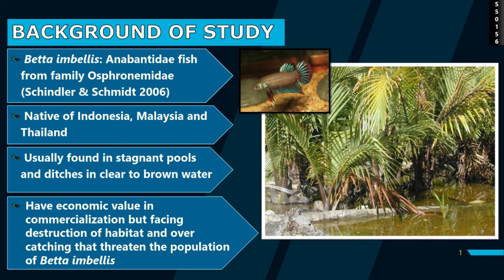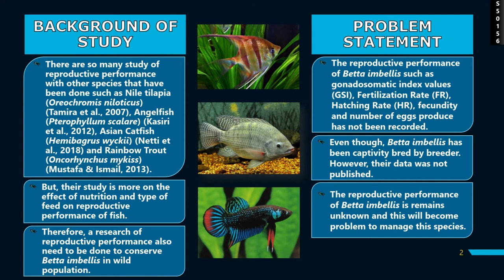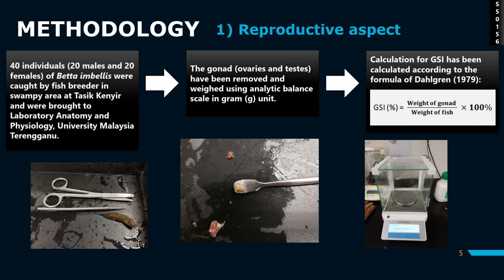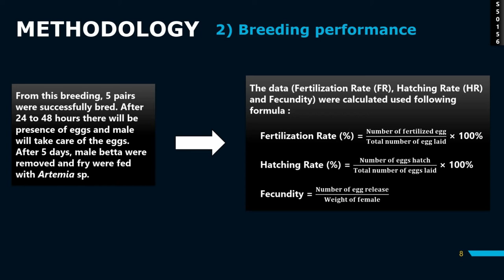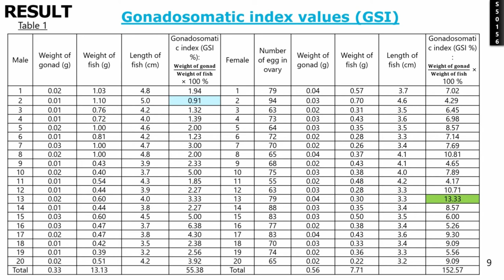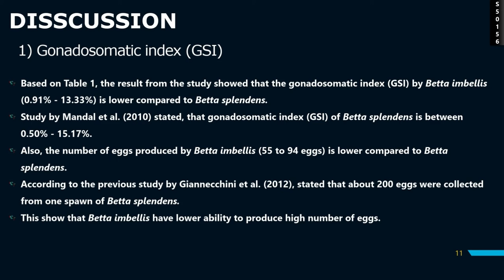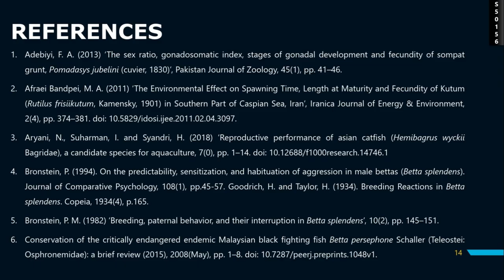UMT FYP PRESENTATION S50156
PRESENTATION OF FINAL REPORT FOR FINAL YEAR PROJECT :

NAME : AHMAD A'FIFF BIN AHMAD NAZMI
MATRIC : S50156
COURSE : BACHELOR OF APPLIED SCIENCE (FISHERIES)
FYP TITLE : UNDERSTANDING REPRODUCTIVE PERFORMANCE IN WILD CAUGHT PEACEFUL BETTA (Betta imbellis)
SUPERVISOR : DR SHAHREZA MD SHERIFF